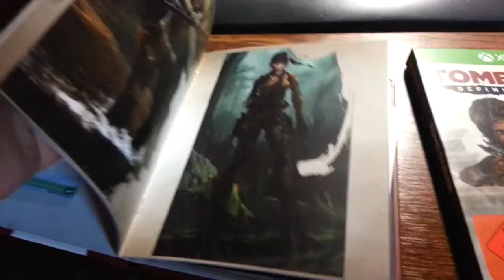TOMB RAIDER DEFINITIVE EDITION - UNBOXING